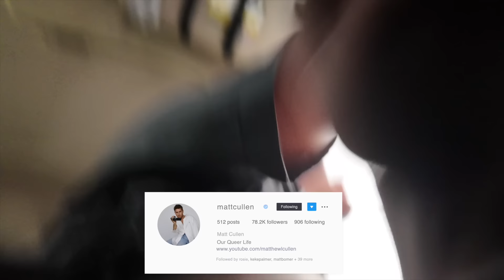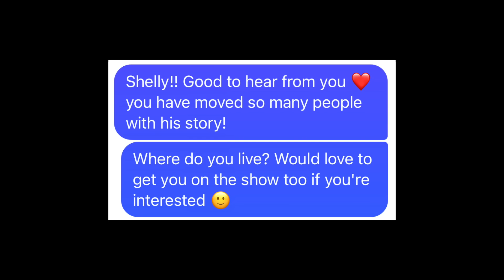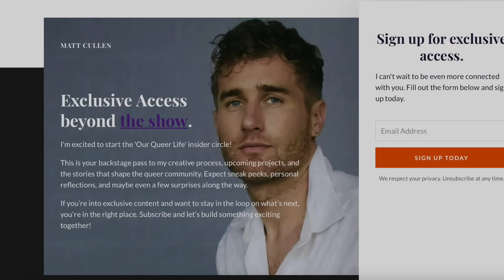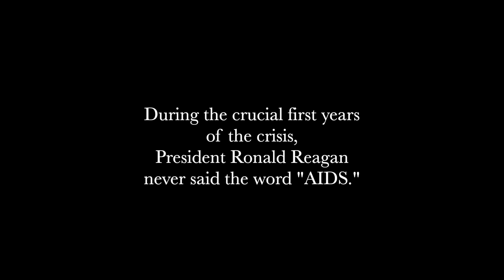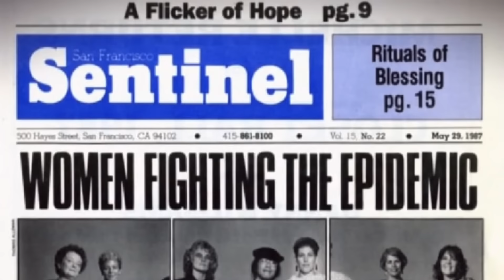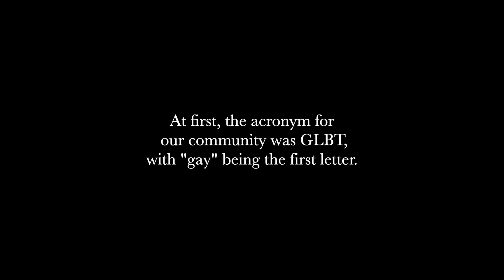Shelly’s Story: Addiction, Activism and the Untold Truth of the AIDS Epidemic